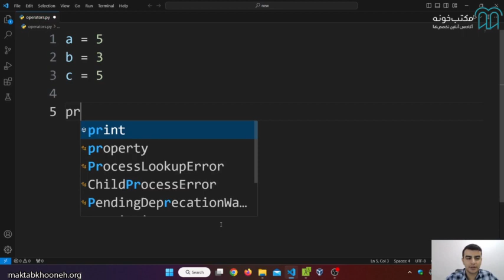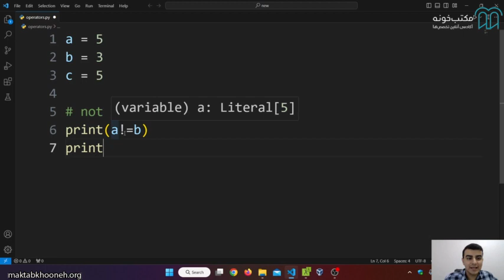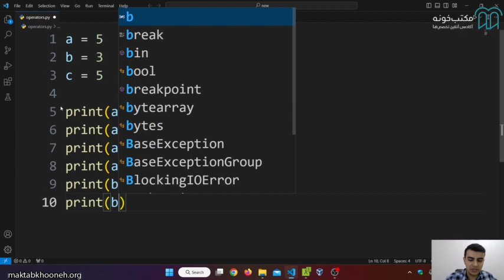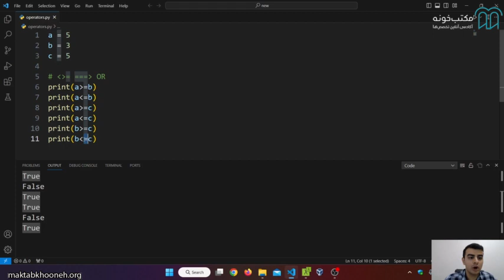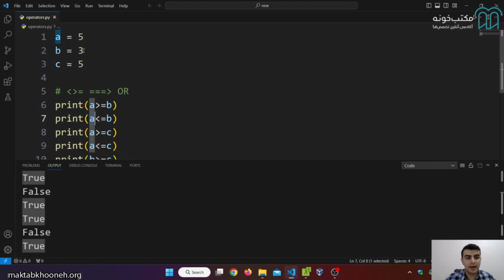آموزش جامع پایتون قسمت ۱۵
در این دوره هدف این است که زبان برنامه نویسی پایتون رو به شکل کامل یاد بگیریم.
پایتون دارای دو نسخه ۲ و ۳ است ، نسخه‌ی ۲ در دهه‌ی ۲۰۰۰ محبوبیت زیادی داشت، اما حالا بهترین نسخه برای استفاده، نسخه‌ی سوم است؛ چراکه خود زبان و کتابخانه‌ها فقط در نسخه‌ی سوم به‌روز می‌شوند ، تمامی دوره نیز با پایتون نسخه 3 ضبط شده است .
پایتون هم‌چنین به عنوان یک زبان همه‌کاره که در زمینه‌های مختلف از جمله هوش مصنوعی، یادگیری ماشین، علم داده و توسعه وب استفاده می‌شود، به‌راحتی در فهرست پردرآمدترین زبان‌های برنامه‌نویسی ۲۰۲۳ قرار می‌گیرد.

استاد: معین حشمتی

برای مشاهده  آموزش جامع پایتون در مکتب‌خونه از طریق لینک‌ زیر وارد شوید